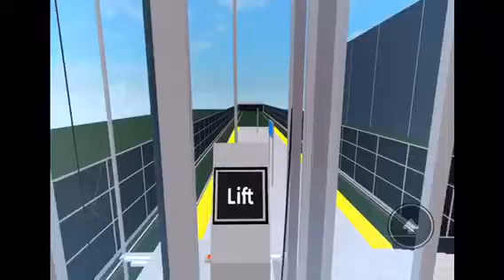Kone monospace MRL lift at Westland city mall tram station- Roblox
Building- Westland mall city
Creator- Max_Chomikowski

Nice lift but different voice, he also had a tram station which is not finished but nice lift.